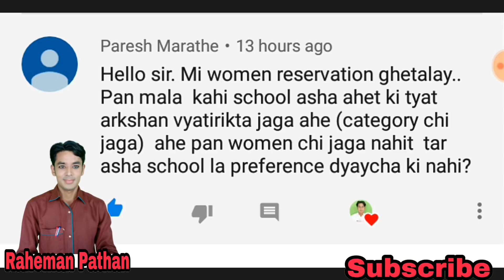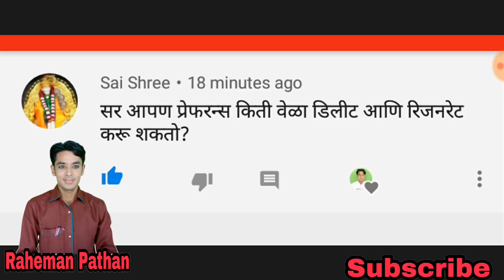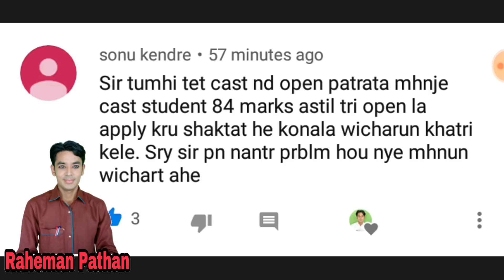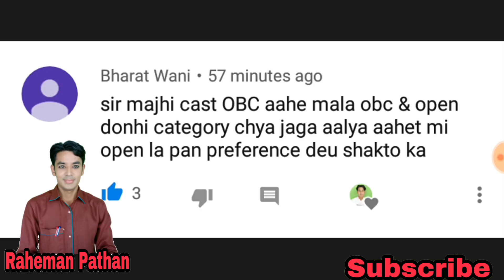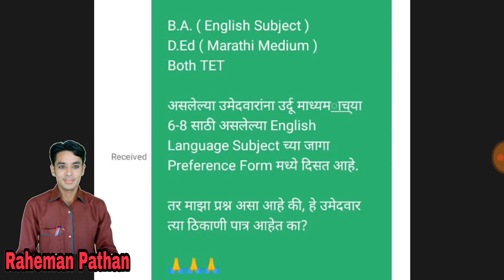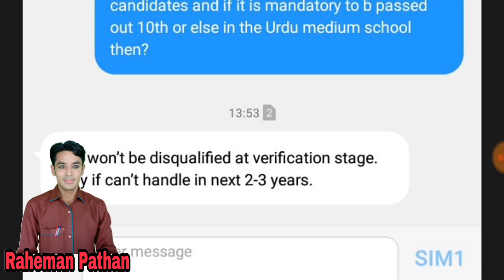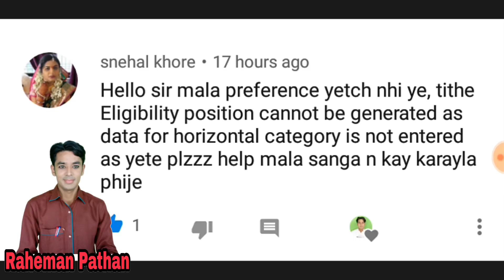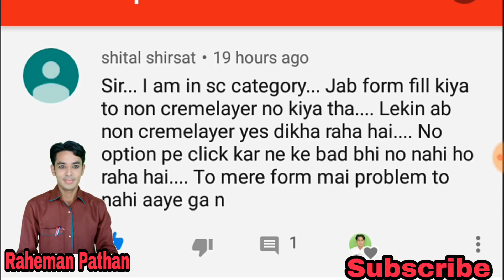पवित्र पोर्टल समस्या आनक समाधान 23 जुन 2019